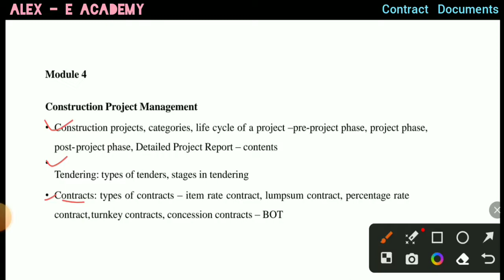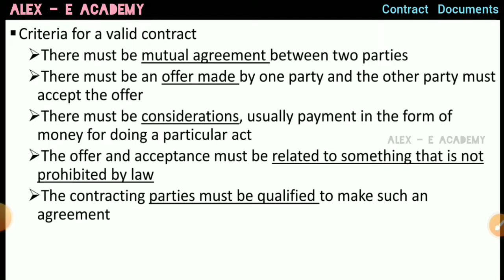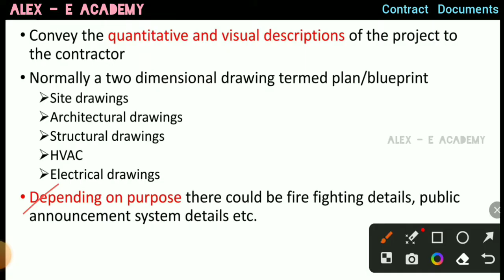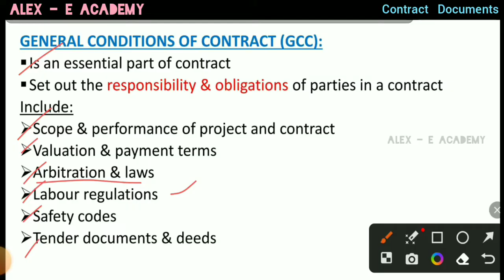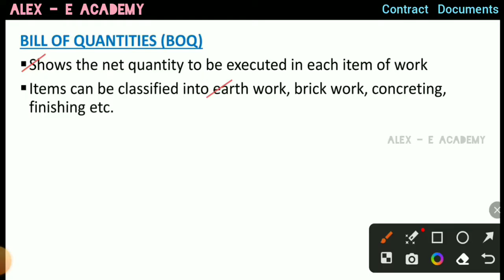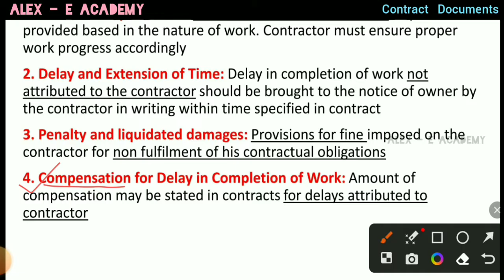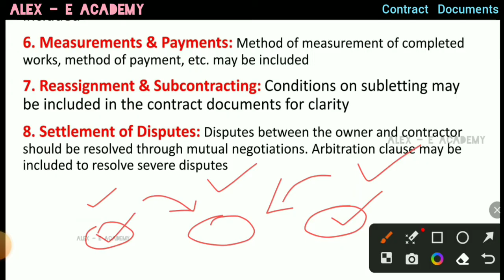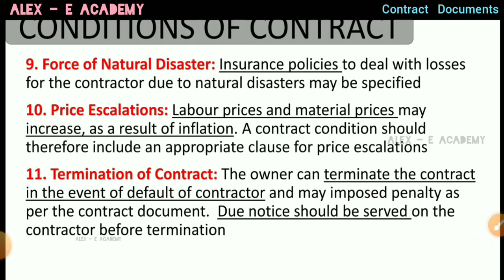CET - 309 - CTM | Contract | Contract Documents | Mod 4 - Lec 7 | S5 KTU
Contract -  Contract Documents